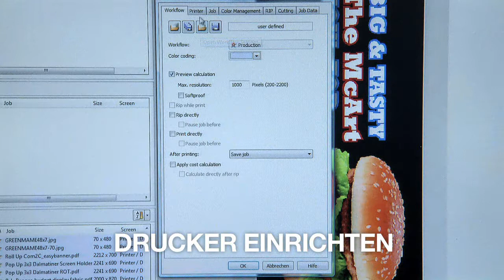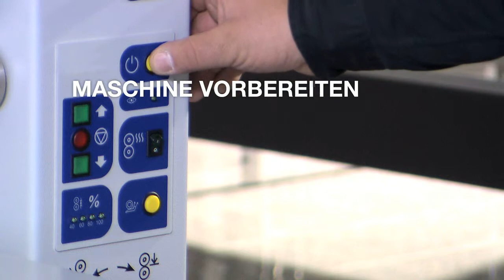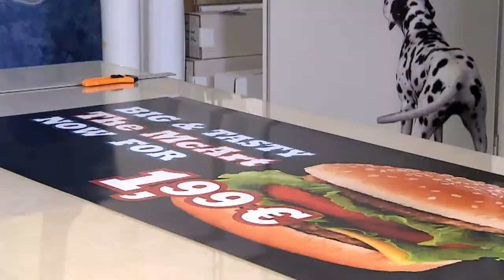Neschen ― Graphics: printlux citylight superior (GER)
'printlux citylight superior': Top-Backlit-Material für den Einsatz in Licht- und Leuchtkästen -  für den Innen- und Außeneinsatz (in Citylight- und Leuchtkästen, als universeller Frontprint-Film).